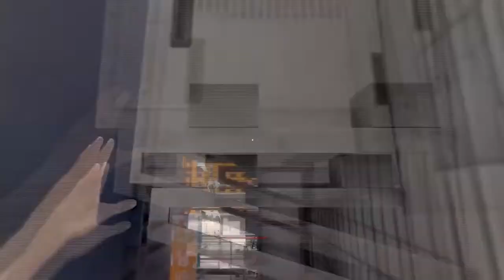Mirror's Edge - Part 4 - MLGProCamperxXSWED420blaze